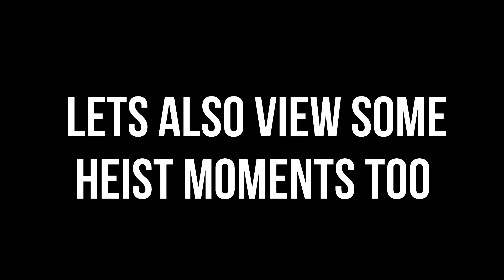Brawl Stars Gameplay | Solo Showdown | Bush Camping | Some heist moments | Limitless Gaming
This is a pro quality brawl stars gameplay, ENJOY!

Also, share my videos with your friend and family